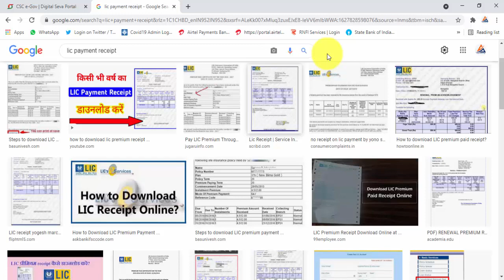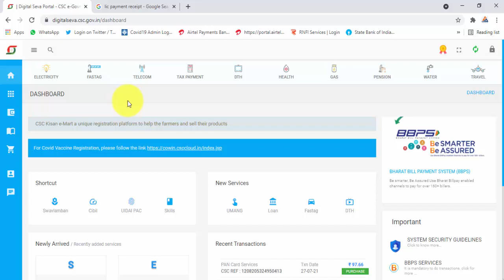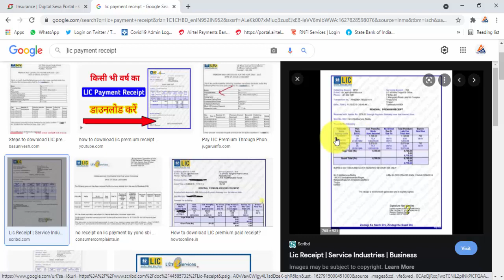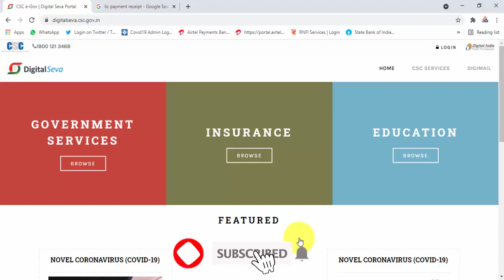CSC Through Lic Premium Collection || CSC Portal Se Lic Premium Renewal Karna Sikhe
Hello Friends 🙏
आप अगर || Mobile , Computer , Internet , Online ,Csc , Related, Tips & Tricks के बारे में जानना चाहते हो तो मेरे चैनल  My Digital Working Channel को अभी Subscribe कर ले ताकि आने वाला New Video का Notification आप तक पहले पहुंचे 🙏Thanks.

CSC Through Lic Premium Collection,
CSC Portal Se Lic Premium Renewal Karna Sikhe,
CSC Lic Premium Renewal Ksise Kare,
CSC Se Lic Premium Renewal Ksise Kare,
Lic Premium Renewal Ksise Kare,
CSC Se Lic Renewal Ksise Kare,
CSC Lic Renewal Ksise Kare,
Lic Renewal Ksise Kare,
CSC Se Lic Renewal,
CSC Lic Renewal,
Lic Renewal,
LIC mein khud Se Paisa kaise bhare,
LIC Renu kaise karen,
LIC khud Se Renu kaise karen,
LIC mein main khud Se Renu kaise karen,
LIC main khud Se renewal kaise karen,
LIC ka premium khud Se kaise bhare,
LIC mein online Paisa kaise dalen,
LIC mein online khud Se Paisa kaise bhare,
LIC mein due bill online kaise bhare
Lic mein Due bill online khud Se kaise bharen,
LIC mein Kitna baki hai kaise pata Karen online,
Online mein Kitna due hai kaise pata Karen online,
Khud ka LIC mein Kitna bakaya hai kaise pata Karen,
LIC mein Kitna bakaya hai kaise pata Karen,
How to find LIC number,
CSC LIC mein khud Se Paisa kaise bhare,
CSC LIC Renu kaise karen,
CSC LIC khud Se Renu kaise karen,
CSC LIC mein main khud Se Renu kaise karen,
CSC LIC main khud Se renewal kaise karen,
CSC LIC ka premium khud Se kaise bhare,
CSC LIC mein online Paisa kaise dalen,
CSC LIC mein online khud Se Paisa kaise bhare,
CSCLIC mein due bill online kaise bhare,
CSC Lic mein Due bill online khud Se kaise bharen,
CSCLIC number kaise nikale,
CSC LIC ka number kaise nikale,
CSC Khud ka LIC number kaise nikale,
CSCLIC number pata kaise karen,
CSC LIC number kaise pata Karen,
CSC LIC mein Kitna baki hai kaise pata Karen,
CSC LIC mein Kitna due hai kaise pata Karen,
CSC LIC mein Kitna baki hai kaise pata Karen online,
CSC Online mein Kitna due hai kaise pata Karen online,
CSC Khud ka LIC mein Kitna bakaya hai kaise pata Karen,
CSC LIC mein Kitna bakaya hai kaise pata Karen,
CSC How to find LIC number,
CSC,
CSC New Service,
New Service,
CSC New,
CSC HPT,
CSC New Updated,
VLE CSC NEW,
CSC New Video,
CSC New Update,
CSC Launch,
CSC New Launch,
helppointtips,
CSC All New Video,
CSC Today New Video,
CSC Today Launch New Video,
CSC All New Service,
CSC Today New Service,
CSC All Service,